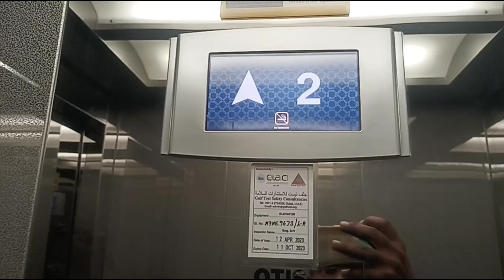salary mil gai.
izhar vlogs
dubai vlogs
uae
Pakistani vloger
Indian bloger
trend